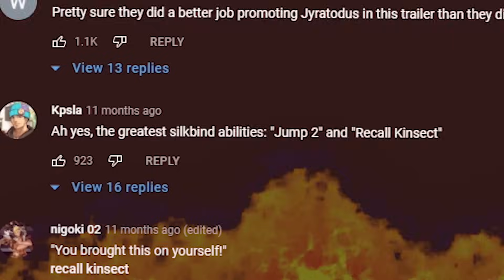Why you should play the Insect Glaive in MHRise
Helicopter mode is back once again and it is really exciting ;)

Star Wars x Attack on Titan EPIC MASHUP | Imperial March x ətˈæk 0N tάɪtn (Star Wars Visions)